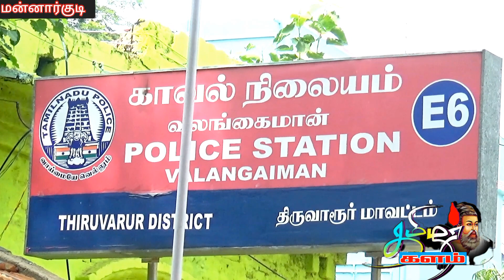வலங்கைமானில் வெடி குடோனில் ரூ 8 இலட்சம் மதிப்பிலான வெடிப்பொருட்கள் எரிந்து நாசம்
திருவாரூர் மாவட்டம், வலங்கைமான் பகுதியில் பல ஆண்டுகாலமாக வீடு தோறும் குடிசை தொழிலாக பட்டாசு தயாரித்து விற்பனை செய்யப்பட்டு வருகிறது. சமீபகாலமாக வலங்கைமான் பகுதி பட்டாசு தயாரித்தலில் சிவகாசிக்கு நிகராக பேசப்படுகிறது. இத்தகைய சூழலில் வலங்கைமான் பகுதியில் பட்டாசு தயாரிப்பது என்பது அரசின் வழிகாட்டு நெறிமுறைகளுக்கு முரணாக குடியிருப்பு பகுதிகளிலேயே பட்டாசு தயாரிக்கப்படுவது சம்மந்தமாக வலங்கைமான் பகுதி மக்கள் மற்றும் சமூக அமைப்புகள் மாவட்ட ஆட்சியர் உள்ளிட்ட அரசு உயர் அதிகாரிகள் மற்றும் தமிழக முதல்வர் உள்ளிட்ட மக்கள் பிரதிநிதிகளிடம் புகார் மனு அளித்து வந்த நிலையில் அளவுக்கு அதிகமாக விற்பனையில் ஈடுபட்ட கடைகளில் 40 இலட்சம் மதிப்பிலான வெடிபொருட்களை காவல்துறையினர் பறிமுதல் செய்தனர் . இந்நிலையில் தற்போது தீபாவளி பண்டிகை நெருங்கிவரும் நிலையில் பல்வேறு மாவட்டங்களுக்கு அனுப்பிவைக்கப்படும் வகையில் வலங்கைமானில் 12 வெடி உற்பத்தி கடைகள் மற்றும் 48 விற்பனை கடைகள் உள்ளது இந்நிலையில் வலங்கைமான் குடவாசல் சாலையில் கீழத்தெரு பகுதியில் துரை மகன் செந்தில்குமார் என்பவருக்கு சொந்தமான வெடி கடைக்கு பின்புறம் விற்பனைக்காக இருப்பு வைக்கப்பட்டிருந்த சுமார் ரூ 8 லட்சம் மதிப்பிலான வெடிகள் திடீரென தீப்பிடித்து எறிந்தது வலங்கைமான் மற்றும் குடவாசல் தீயணைப்புத் துறையினர் சுமார் ஒரு மணி நேரத்திற்கு மேலாக போராடி தீயை அணைத்தனர் வெடி இருப்பு வைக்கப்பட்ட இடத்தில் தீ விபத்து ஏற்பட்ட அப்பகுதியில் மிகுந்த பதட்டம் நிலவுகிறது .இதுபோன்று வலங்கைமான் பகுதியில் பல இடங்களில் ஆபத்து ஏற்படுமோ என்ற அச்சத்தில் பொதுமக்கள் அச்சப்படுகின்றனர்
 பல இடங்களில் வெடி மருந்துகள் இருப்பு வைக்கப்பட்டுள்ளதாக பொதுமக்கள் கூறுகின்றனர் இதுகுறித்து மாவட்ட ஆட்சியர் உள்ளிட்ட அதிகாரிகள் உரிய நடவடிக்கை எடுக்க வேண்டும் என பொதுமக்கள் கோரிக்கை வைத்தனர்